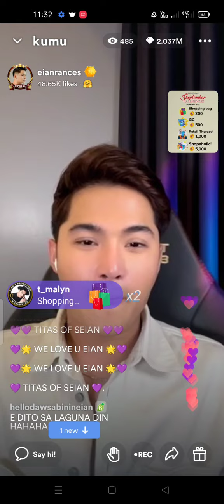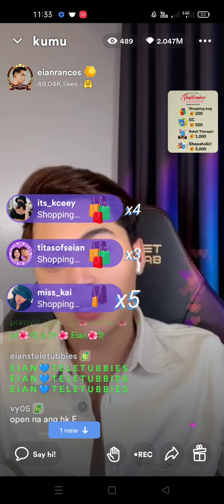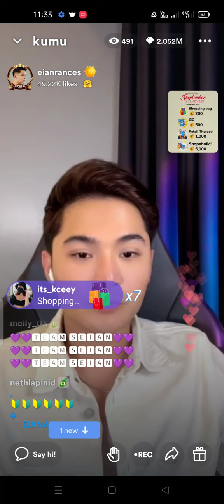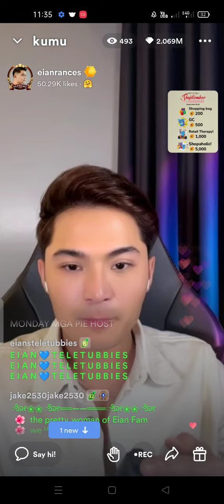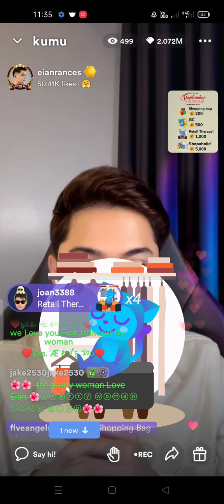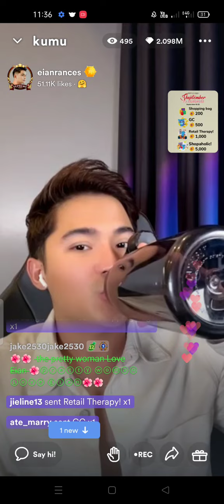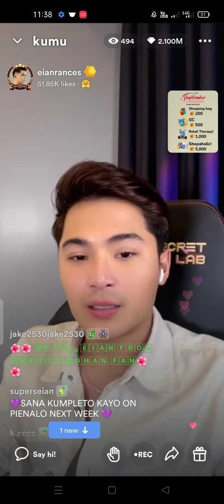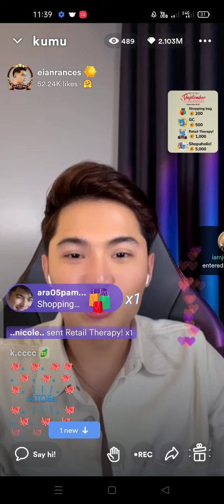EIAN RANCES KUMU LIVE 💜